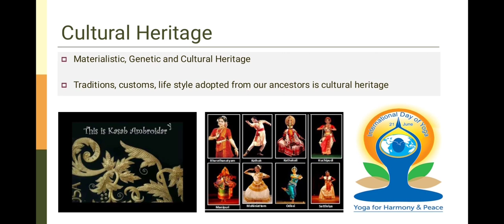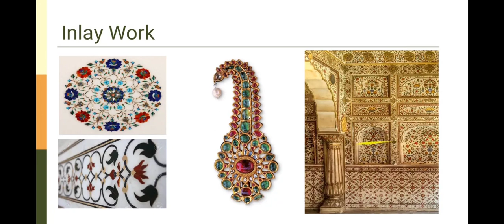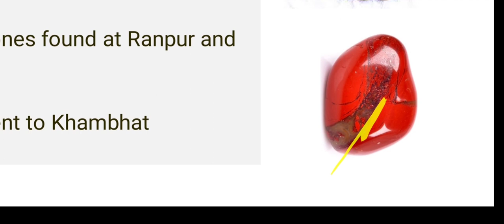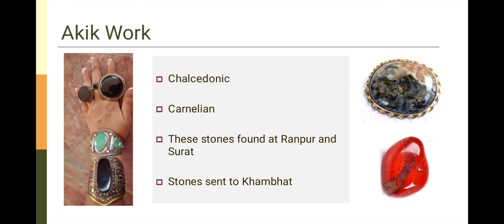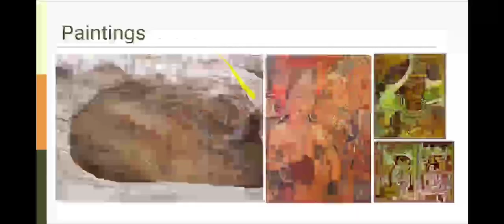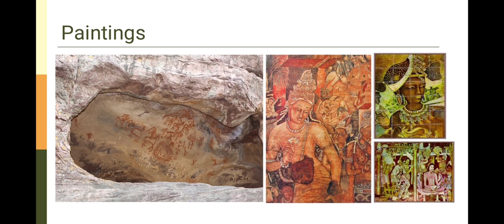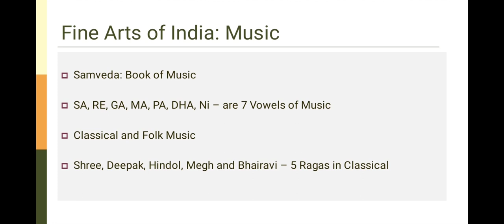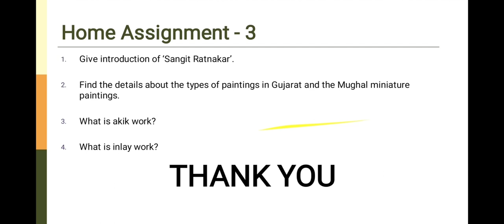Cultural Heritage of India Part-3: Traditional Handicrafts & Fine Arts | GSEB Class10 Social Science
Chapter 2 of the Gujarat Board Social Science Textbook for class 10 students.